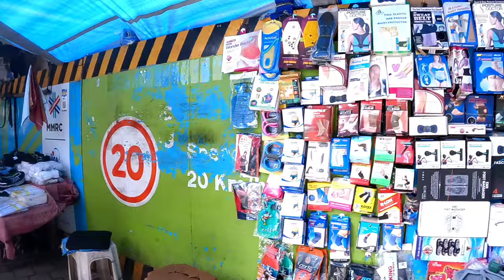Sex toy shop on Street - exploring CST/Churchgate Street market Mumbai 📍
Hello friends,

      Nikla hu South Mumbai Street market explore karne, South Mumbai Street market me aapko bohot sasta saman melega, aur openly sex toy ka shop bhi dakhne ko mila 😁